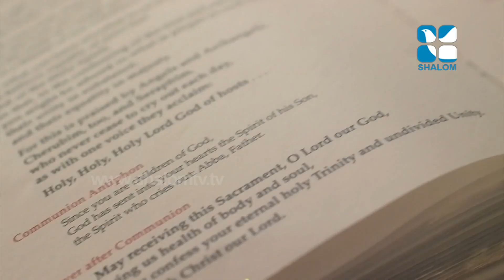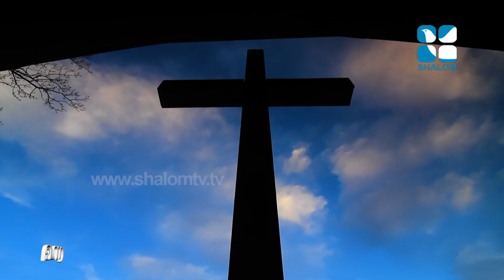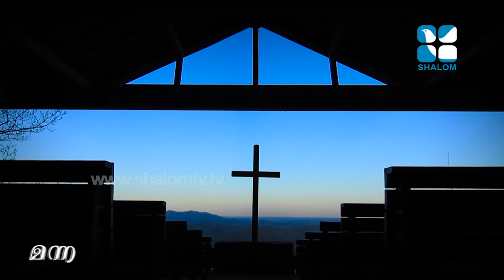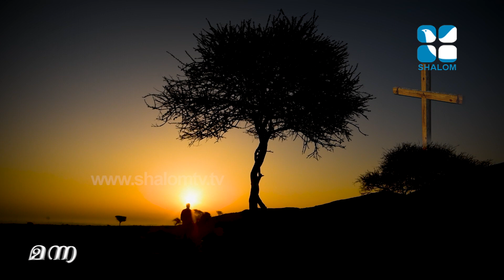APRIL 04,2020 Manna 652 Fr George Kattoor